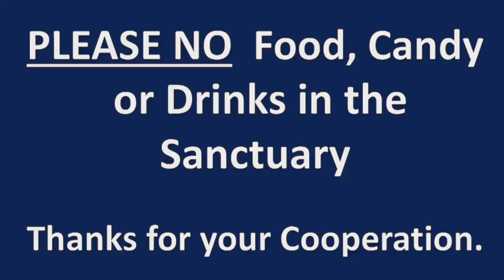Rev. Dr. L.N. Moore Morning Worship 9/10/2023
"When You're Having More Than A Bad Day"
Job 2:11-3:1